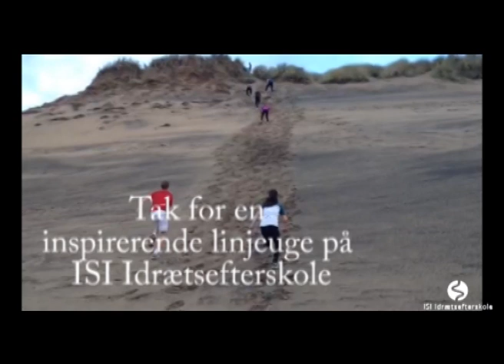Linjeuge 2013 på ISI Idrætsefterskole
Idrætslinjerne på ISI Idrætsefterskole filmede løs da der var linjeuge. Her er resultatet fra linjerne.